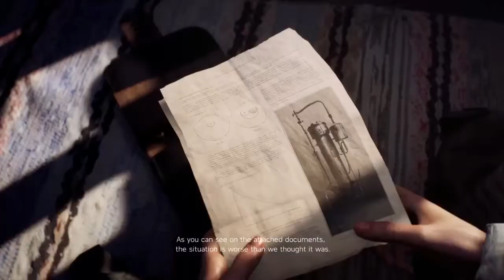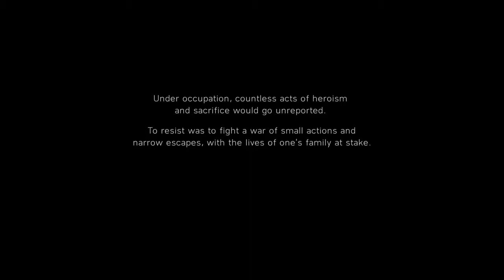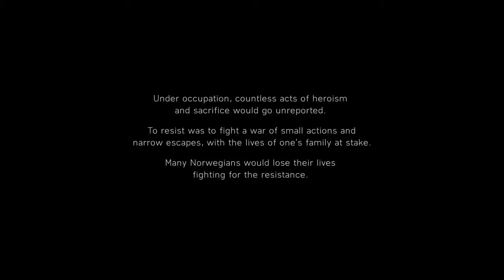BATTLEFIELD 5 Walkthrough Gameplay Part 4 | DELIVER SATCHEL (NORDLYS) - Campaign Mission 2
BATTLEFIELD 5 Walkthrough Gameplay Part 4 | DELIVER SATCHEL (NORDLYS) - Campaign Mission 2  (Battlefield V)

Battlefield V is an upcoming first-person shooter video game developed by EA DICE and published by Electronic Arts. Battlefield V is the sixteenth installment in the Battlefield series. It will be released worldwide for Microsoft Windows, PlayStation 4, and Xbox One on November 20, 2018.